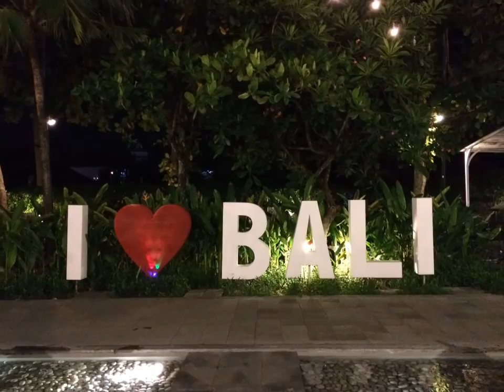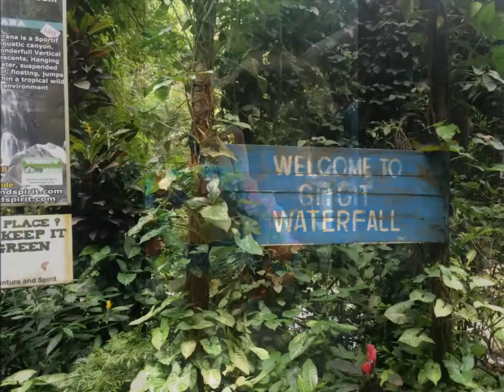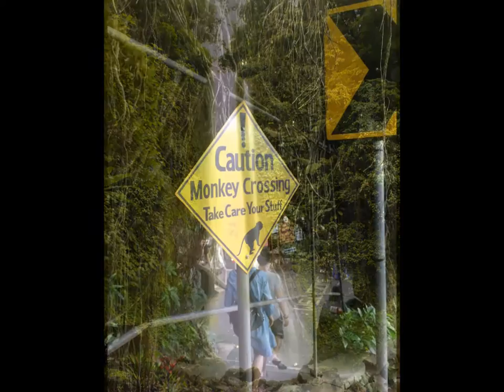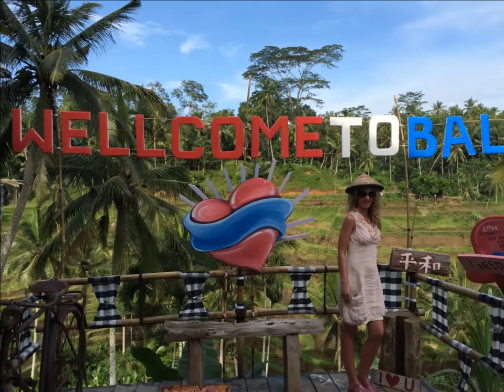Bali - Ubud, Seminyak, Kuta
Our trip to Bali in February 2016.

Music

Future Islands - A dream of you and me

Anna Lunoe & Flume - I met you